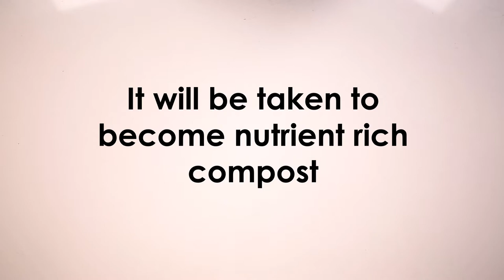Wasty: How to make a nutrient rich garden